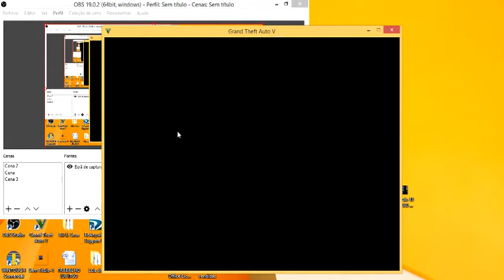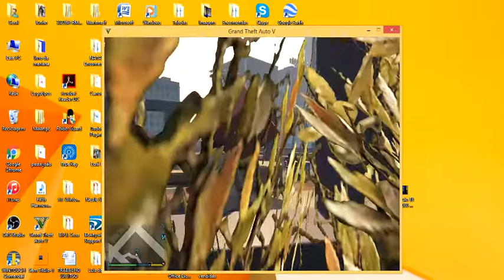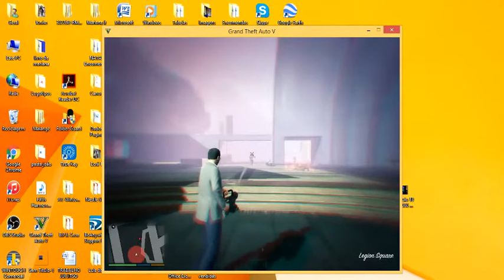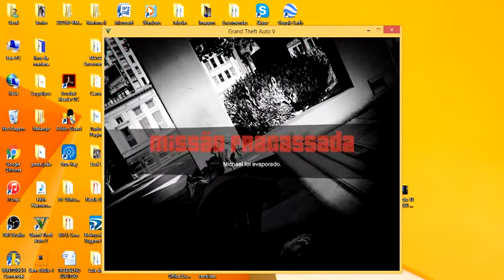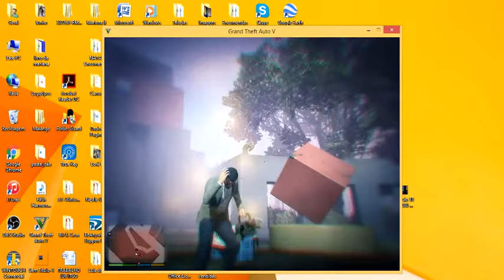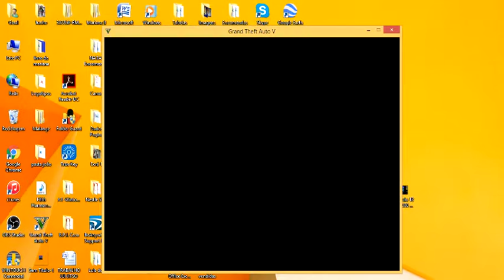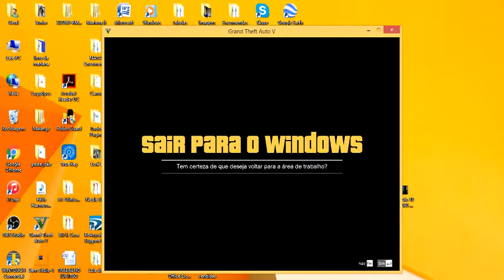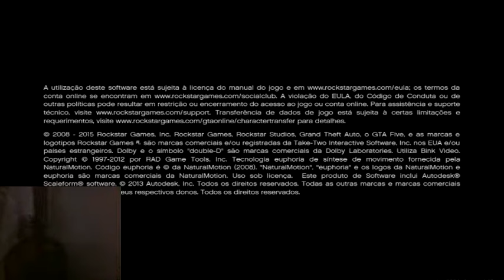fui á mina assombrada do gta após tentar cumprir missões.